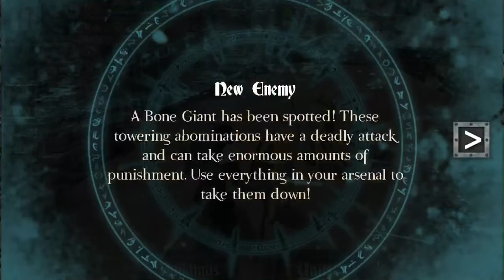Heroes and Castles 1 without crystal upgrades. Failed episode 16.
In failed episodes I don’t manage to continue the campaign. I should probably not have made peons or their upgrades.